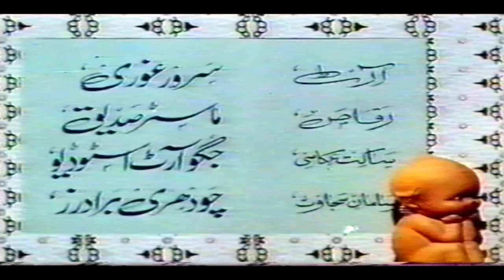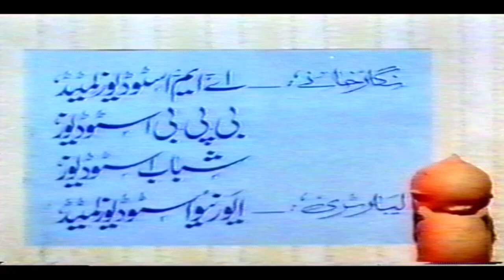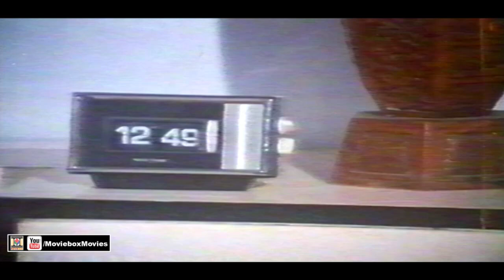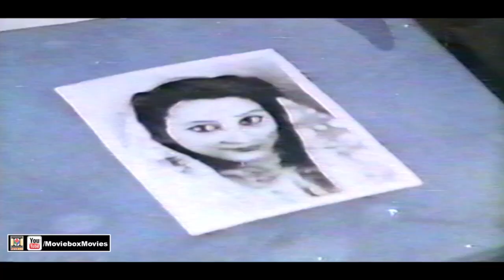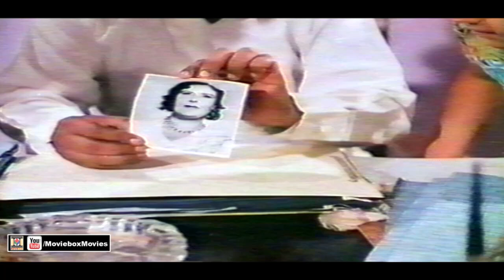BAREY MIAN DEEWANEY (1977) - NADEEM, ASIYA, NIMMI, TALISH, DURDANA & JAMSHED ANSARI